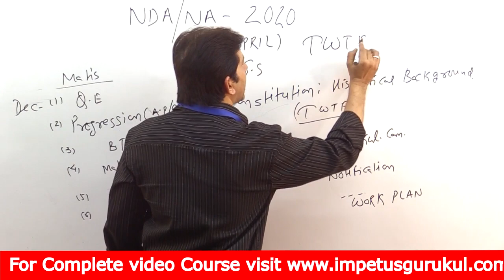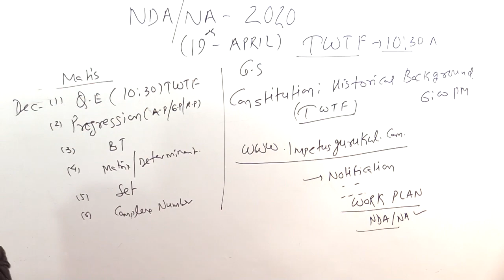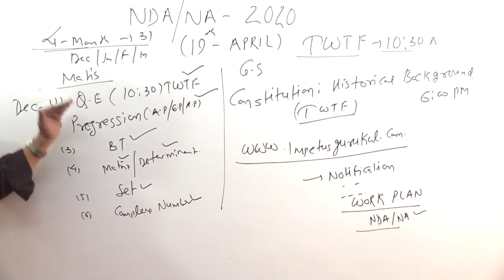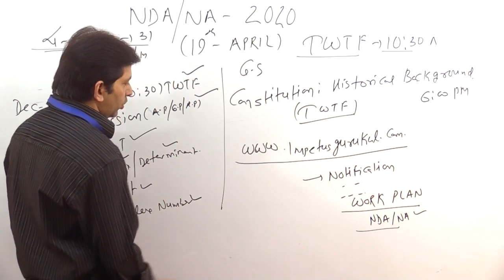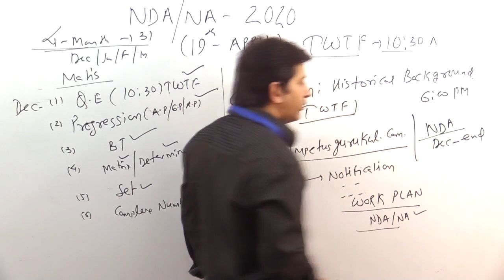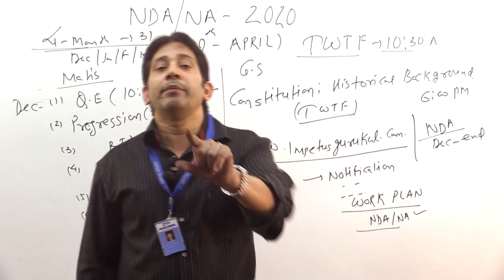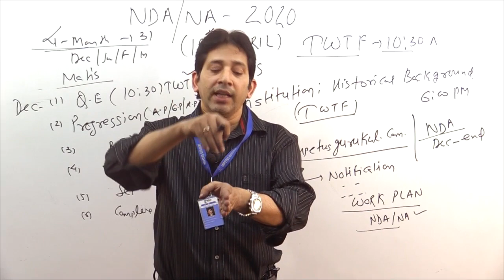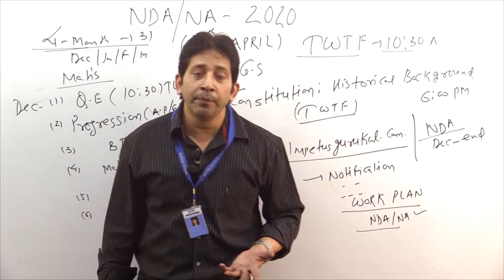NDA-2020 December month plan & Live Class notification